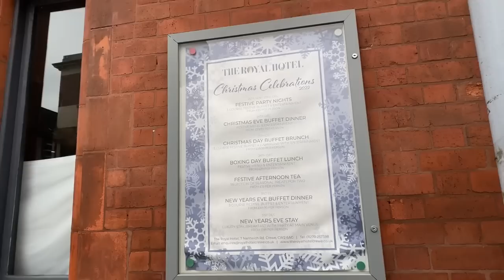Royal Hotel Crewe